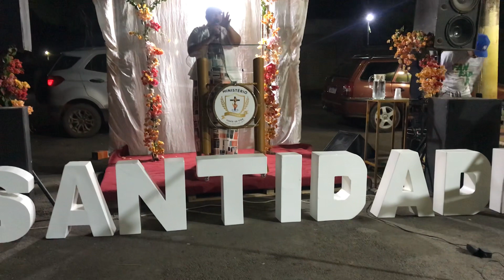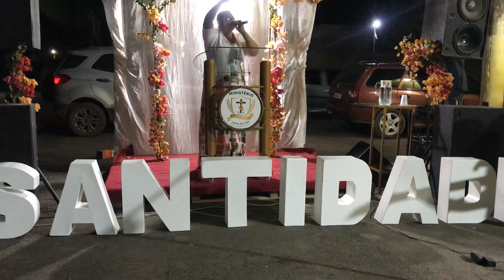É tudo para Deus